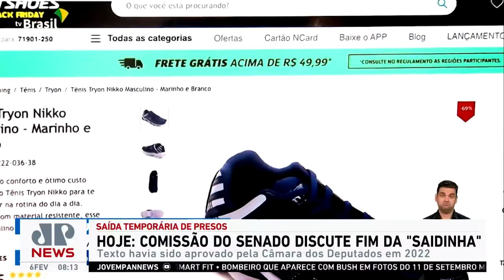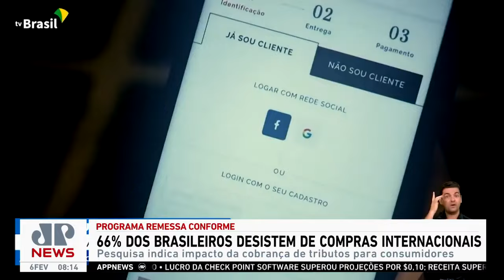66% dos brasileiros desistem de compras internacionais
De acordo com pesquisa da consultoria Plano CDE, encomendada pelo Grupo Alibaba, 66% dos brasileiros não concluem o processo de check-out na compra em plataformas internacionais. Assista ao Jornal da Manhã completo